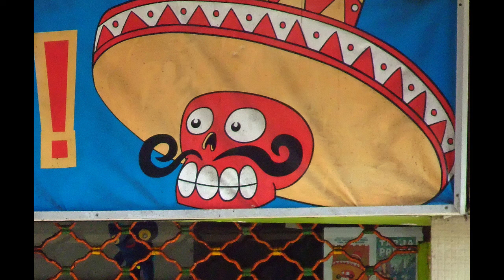HÖRBUCH ZUR LAGE DER WELT 23. KAPITEL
Michael Scheidl liest aus dem Roman:
"Kein Land wie dieses -  Aufzeichnungen aus der Zukunft"
von Ignacio Loyola Brandao (1980)